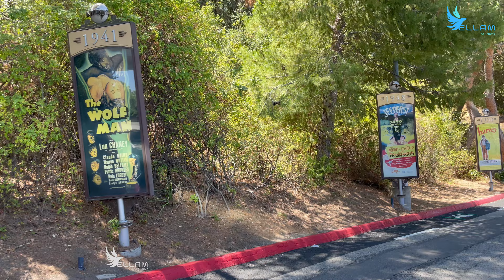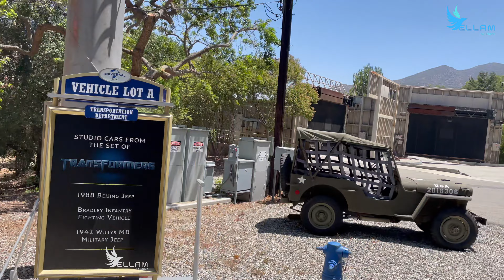Universal Studios Hollywood - Tram tour Los Angels California | Ellam Studio's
Universal Studios Hollywood - Tram tour Los Angels California
Ellam Studio's